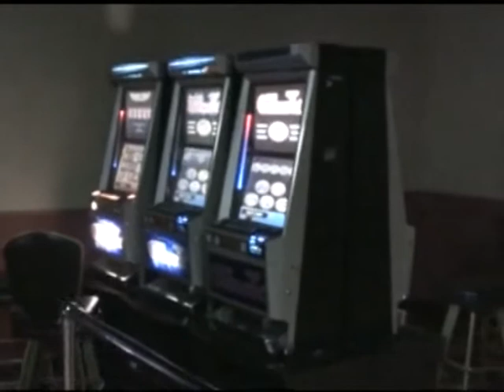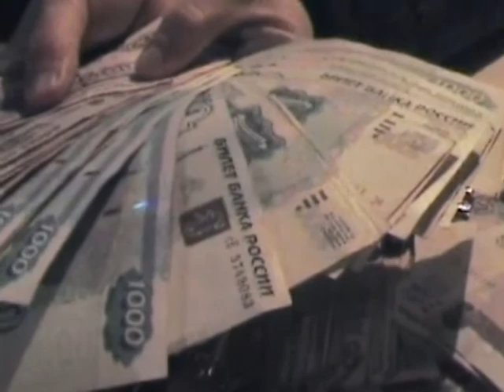Приморские полицейские за 2013 год закрыли более 150 подпольных клубов и казино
Приморская полиция подвела итоги работы по пресечению нелегальной игорной деятельности в крае. В минувшем году свою деятельность прекратили более 150 подпольных клубов и казино.